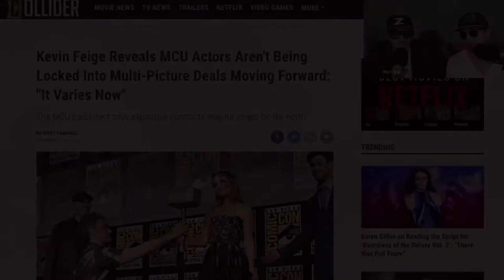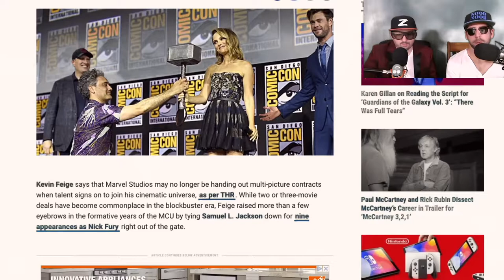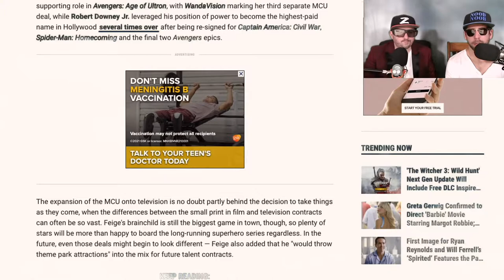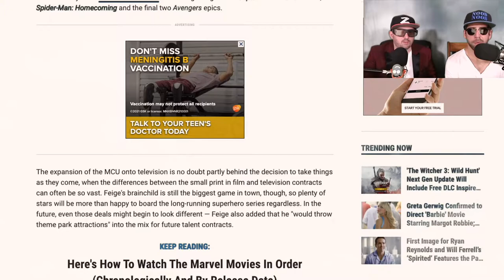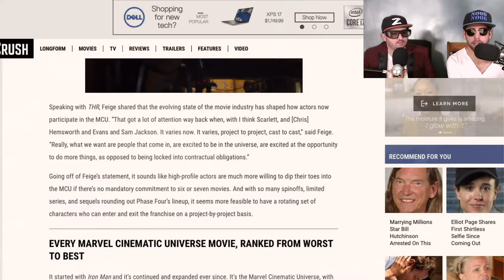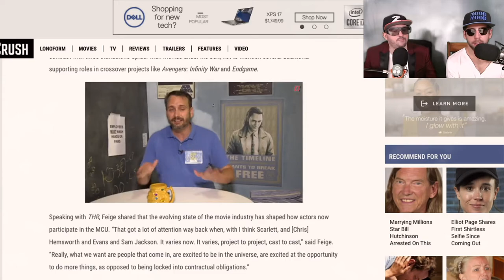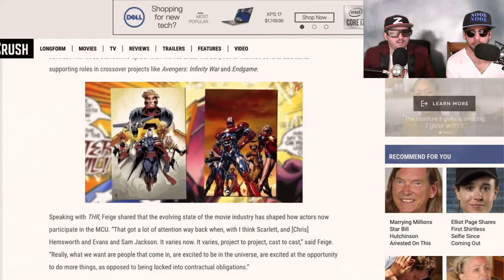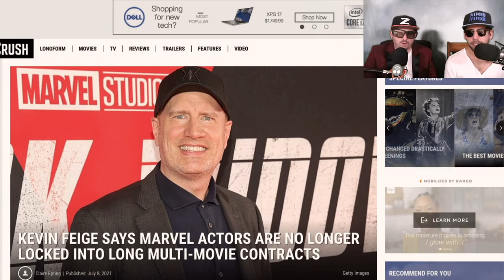Kevin Feige to end the plan that created the MCU is this the end?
Kevin Feige the architect of the 22 + movie 10 + years of unheralded success is changing his model.  Do we still trust in Kevin Feige after some suspect Disney plus shows+?  What does this mean for the future of the MCU?